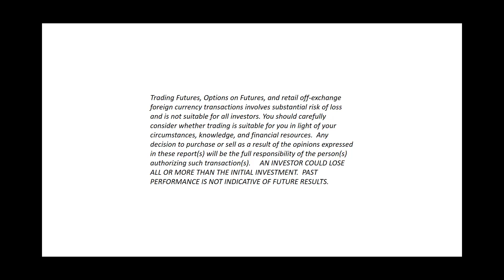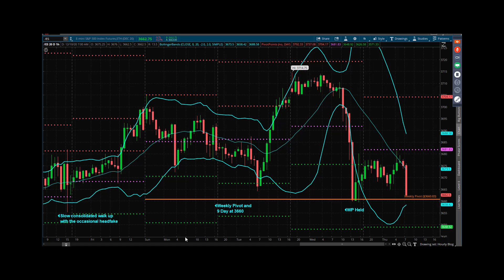S&P Futures Webcast December 10, 2020 – Weekly Pivot Test Will Be Key